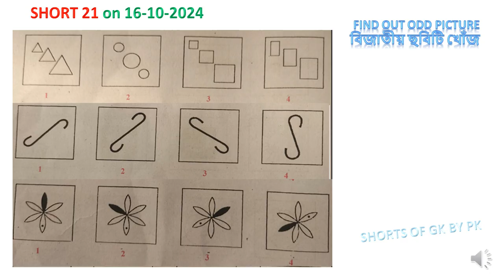কোন ছবিটি অন্যগুলির চেয়ে আলাদা NMMS MAT Preparation